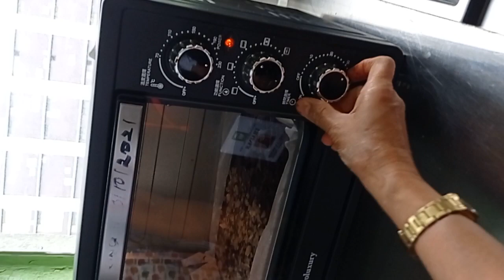BEST FUJI CAKE (baking lesson)